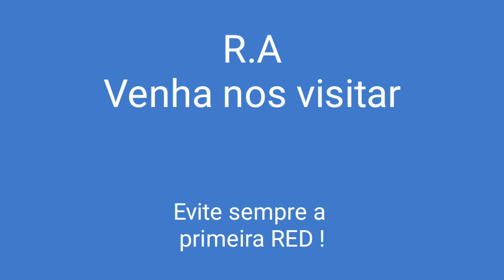R.A - Redpilados Anônimos PILL